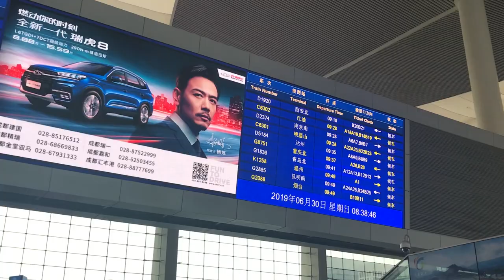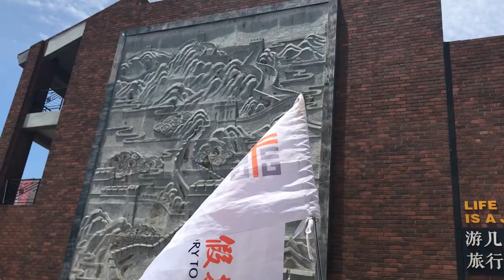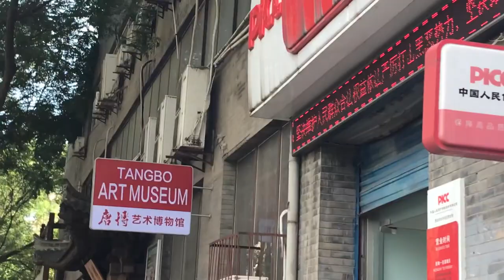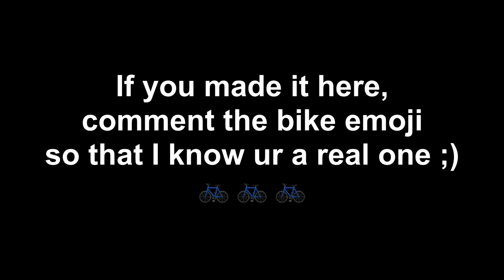Xi'an Travel Vlog 2019 | Bullet Train, Terracotta Warriors, Ancient City Wall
I biked nine miles on an ancient city wall.

Xi’an is rich in history! It’s amazing how its architecture lasts thousands of years. We saw the difference between the old city within the ancient city walls and the new city on our 9-mile bike ride. I also didn’t know much about terracotta warriors before this trip. I had no idea that they were originally colorful, but the sun faded them. I also learned that there are many more burial sites, but China is waiting until they find a way to preserve the color before uncovering them.

W H Y  A M  I  I N  C H I N A ?
I went on a 12-day trip to China along with my Chinese teacher and seven other students from my high school. Our tour guide, Ruby, accompanied us the entire journey, and in each city, we had a local guide. We traveled to Shanghai, Chengdu, Xi’an, and Beijing. The purpose of this trip was to practice our Chinese and experience Chinese culture firsthand.

✰ Good Life by OneRepublic
✰ Our Times (我们的时光) by TFBOYS
✰ Runaway by Eric Nam
✰ For You by F4

if you’re reading this, comment your favorite part about this vlog!